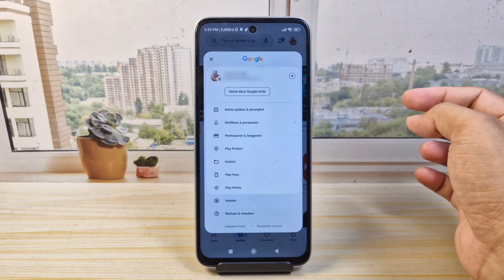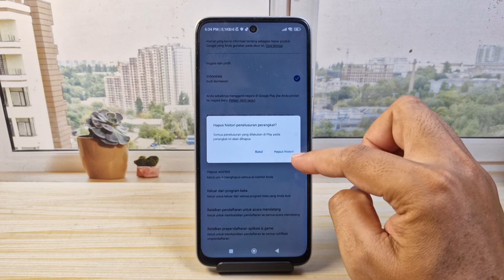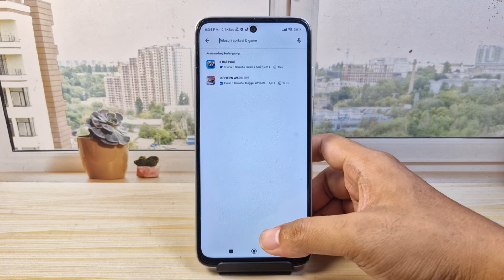Cara Menghapus Pencarian Di Play Store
cara menghapus pencarian di play store 2024 - cara menghapus pencarian di play store terbaru di hp android. Bagaimana caranya?  simak langkah-langkah pada video tutorial ini yang bisa di praktekan di hp oppo, hp samsung, vivo, realme, xiaomi redmi, dan lainnya.